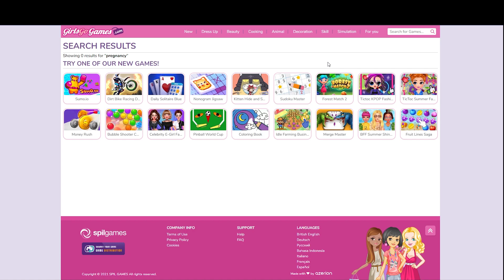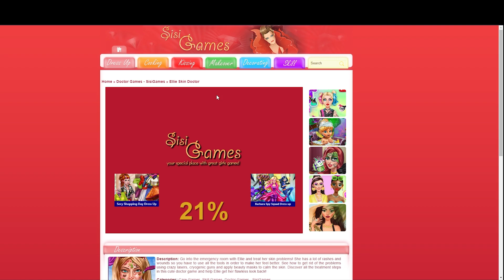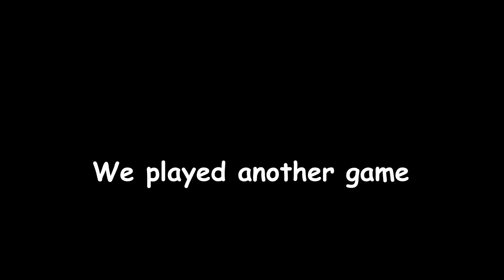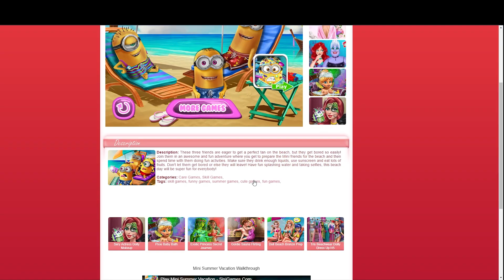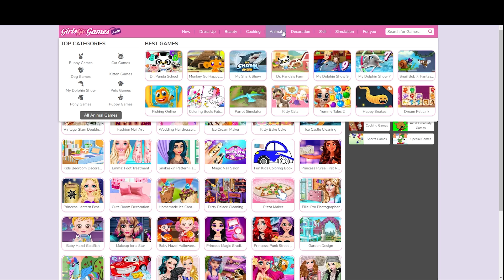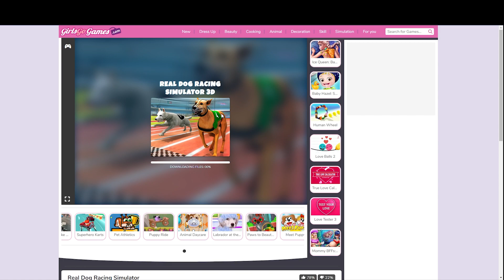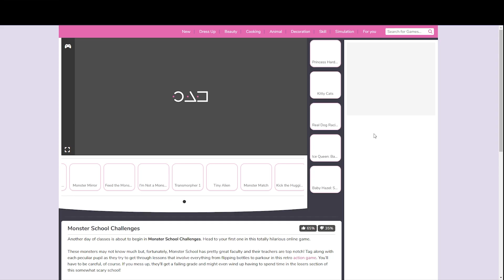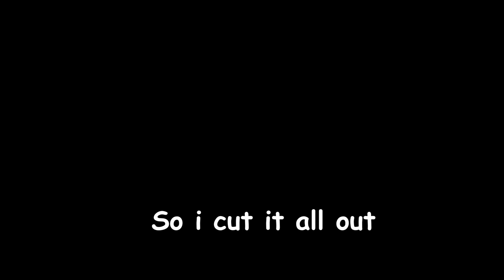GirlsGoGames is weird (with Christine)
Why are there so many pregnant women on my screen?